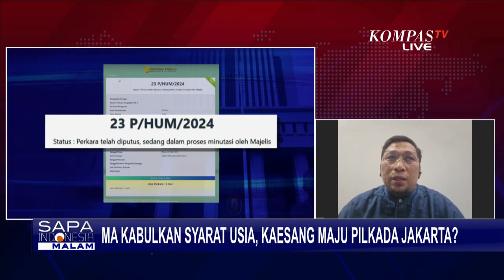Soal Mahkamah Agung Kabulkan Syarat Usia Calon Kepala Daerah, Begini Respons Pakar Hukum Tata Negara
JAKARTA, KOMPAS.TV - Tahun ini, Kaesang yang lahir di Surakarta, baru akan genap berusia 30 tahun pada 25 Desember 2024.

Lantas, apakah Kaesang bisa menjadi mengikuti kontestasi Pilkada di usianya yang sekarang?

Budisatrio Djiwandono yang masih Keponakan Prabowo Subianto itu digadang-gadang maju ke Pilkada Jakarta 2024.

Ya,  Budi Djiwandono yang berpengalaman menjadi Anggota DPR selama 2 periode dipercaya memiliki potensi untuk menjadi Calon Gubernur Jakarta.

Melihat hal tersebut, Gerindra yakin untuk mengusung Budi Djiwandono maju di Pilkada Jakarta.

Sosok Putra Bungsu Presiden Jokowi ini yang mendadak jadi perbincangan usai muncul poster dirinya disandingkan dengan Budisatrio Djiwandono.

Secara pengalaman politik, Kaesang tercatat sebagai Ketua Umum Partai Solidaritas Indonesia (Ketum PSI), sejak 25 September 2023.

Di luar politik, Kaesang juga berprofesi sebagai pengusaha makanan dan YouTuber.